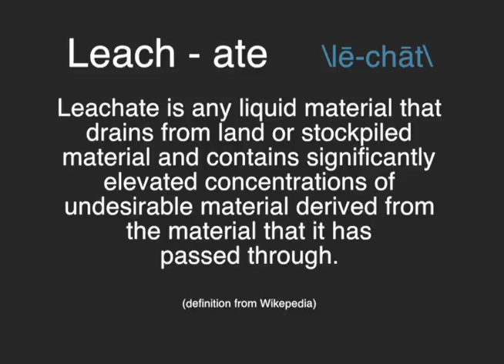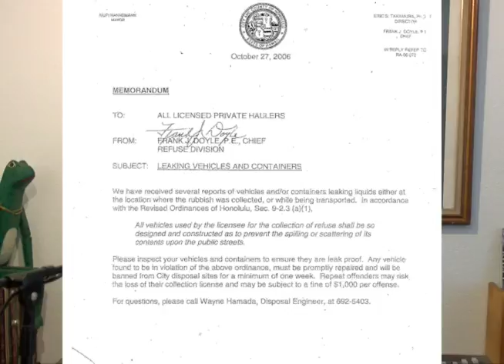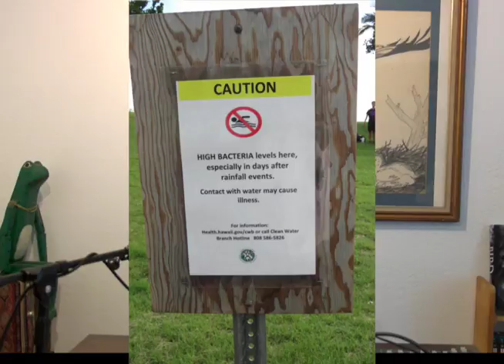Leachate on the Loose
Carroll Cox discusses refuse trucks leaking wastewater, or leachate, onto our roads and highways.